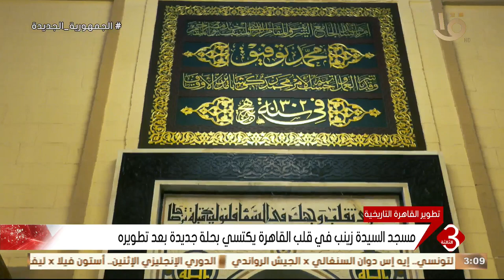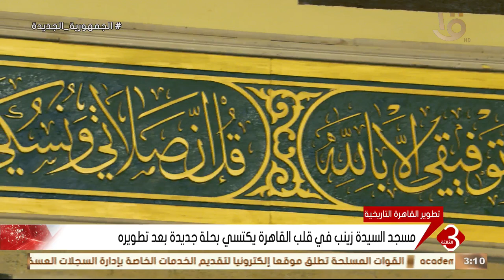خطة حكومية لتطوير مساجد ال البيت بمصر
نشرة الثالثة | خطة حكومية لتطوير مساجد ال البيت بمصر